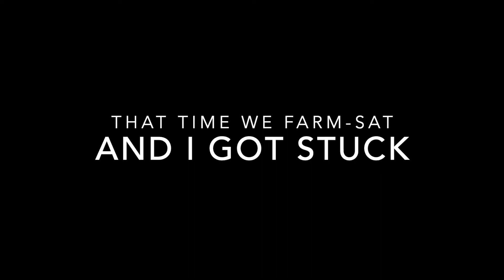STUCK IN A COOP | Funny Compilation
Skip to the Fun:
0:10 - Grocery Haul Real Talk
3:30 - That Time I Got Stuck in a Chicken Coop
4:43 - Quarantine Boredom
5:44 - Cooking Something New

The ONLY 35 Ingredients You Need to Make Budget-Friendly Real Food Meals!

Coconut Cream vs. Coconut Milk: Which is Better For Your Budget?
Most Popular Posts -
Eggless Brownies (no weird ingredients!): shorturl.at/abzPT

Hi Cheapskate Cooks! I’m Steph Jenkins, and my goal is to help you save money and eat healthy. I write at CheapskateCook.com, where I share recipes, grocery hacks, tutorials, and motivation to help guard your health and your budget.